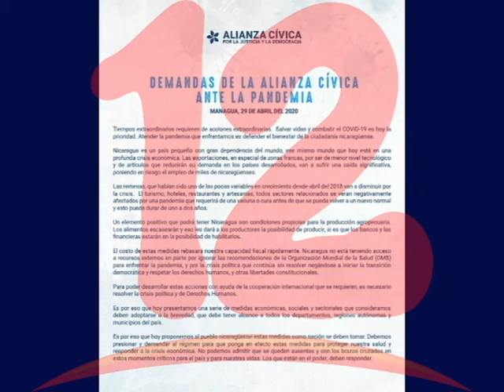Alianza demanda medidas sociales y económicas frente al COVID-19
La Alianza emitió una serie de demandas que recogen medidas económicas, sociales y sectoriales que gobierno debe adoptar ante la crisis sanitaria generada por el COVID-19.